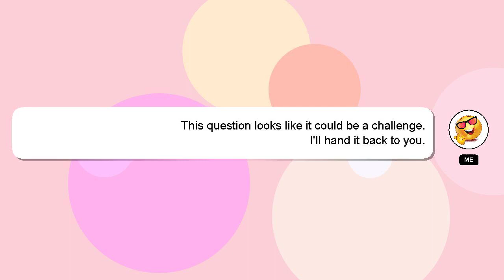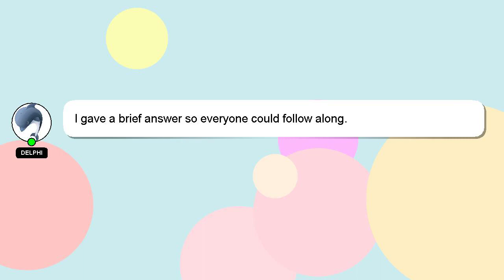How to access system recovery options windows 7?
A brief introduction of myself, Welcome, I'm Delphi. I can provide you with assistance to help you answer your questions. - How to access system recovery options windows 7?

A 'heart' from me will be given as a sign of appreciation for your answer.

*1 What we are experimenting :*